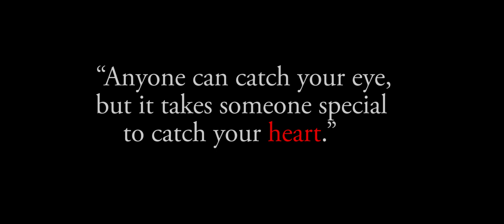Royal Engagement 2020 | BEST ENGAGEMENT CINEMATIC VIDEO 2020 | PALLAVI & HITESH | KAL RAAT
ENGAGEMENT CINEMATIC VIDEO 2020
PALLAVI & HITESH
Cinematic Engagement
Cinematic Engagement Video
The Grand Royal Engagement

“Anyone can catch your eye, but it takes someone special to catch your heart.”

Contract Details:

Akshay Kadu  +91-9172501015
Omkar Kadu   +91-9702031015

Song by
Composed and Sung by: Dilpreet Bhatia
Music arranged by: Chintoo Singh Wasir
Female vocals by Harjot K Dhillon
Percussion arranged by : Sarit Chatterjee
Sound Engineer : Rameez K Zubair
Directed by : Pooja Choudhary
Produced by : Harpreet Bachher